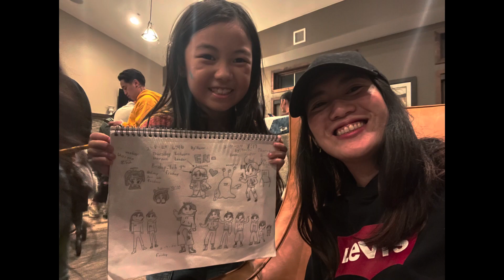02.09.2024 - Happy Birthday Pastor Chuchi!